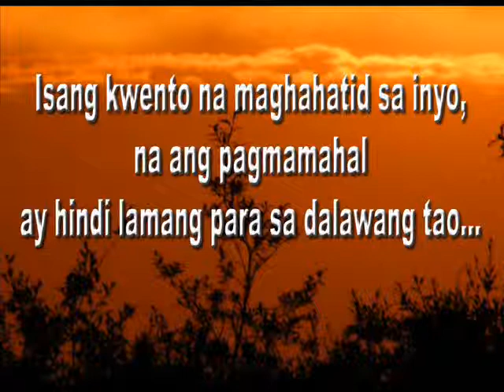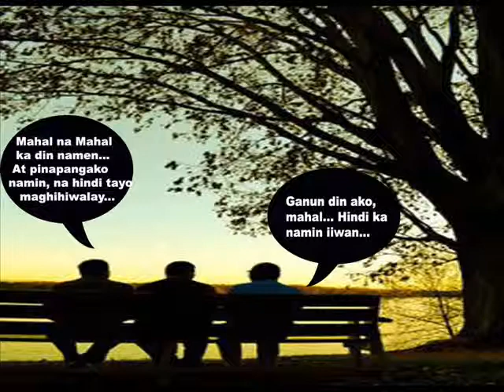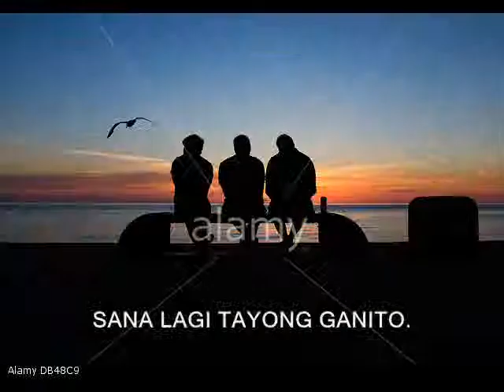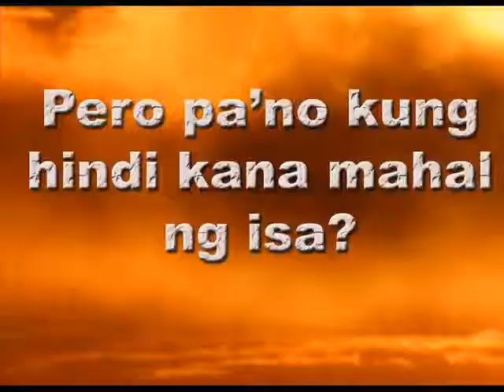THE THREE LOVERS OFFICIAL TRAILER (Enchong Dee, Tom Rodriguez & Joseph Marco)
Naniniwala kaba sa Three Lovers?

Ngayong Setyembre!

Abangan ang kwentong magpapatibok ng inyong mga puso...

Isang kwento na hango sa pagmamahalan ng tatlong bisexual..

Isang kwento na maghahatid sa inyo,
na ang pagmamahal ay hindi lamang para sa dalawang tao...

At isang kwento na ipaglalaban ang pag-iibigan ng tatlo!!!

TOM RODRIGUEZ LINE:
-Magpapakasal tayong tatlo...

ENCHONG DEE LINE:
-Pero pa'no mahal?

TOM RODRIGUEZ LINE:
-Kahit pa'no, basta makasal lang tayo!

JOSEPH MARCO LINE:
-Ako? Basta kasama ko lang kayo, masaya nako...

TOM RODRIGUEZ LINE:
-Mahal na Mahal ko kayo... At pinapangako ko, ikakasal tayong tatlo...

JOSEPH MARCO & ENCHONG DEE LINE:
-Mahal na Mahal ka din namen... At pinapangako namin, na hindi tayo maghihiwalay...

THE THREE LOVERS...

Abangan...